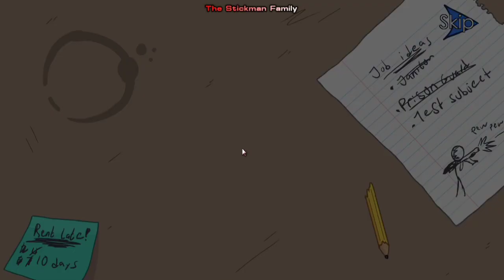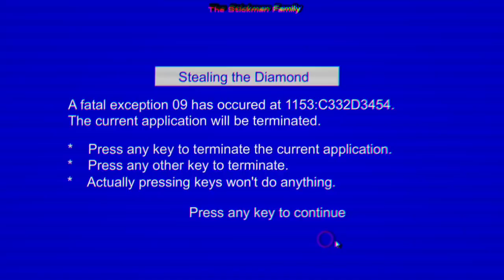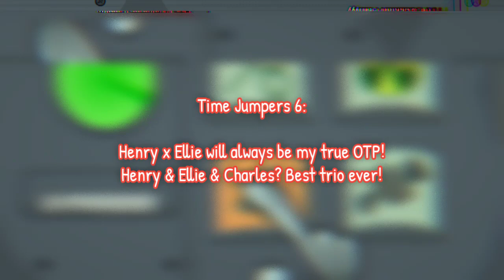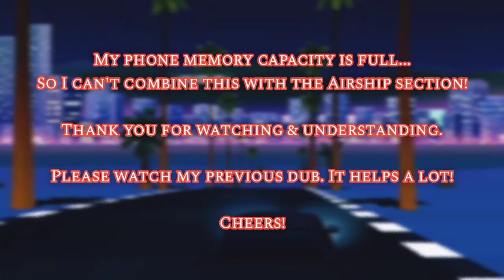The Henry Stickmin Collection (Achievement Run): Still Not Hard. [+13]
The next part of the achievement run. Enjoy the video!

Hopefully I'm still there when this game released! Stickmin Family 4 Ever!

Join me as we try to tackle all the achievement available in this game, considering I also forget about which one is the right path? Yeah, I'm old...

Featuring my Discord friends! Yeah! 💎
(I'll add more soon, need to figure out mention...)

Thumbnail provided by Rose Jigglypuff76!
Thank you so much my dear. 🎀

Advice/critics are welcomed since it helps me improving my next video. Thanks! ✨